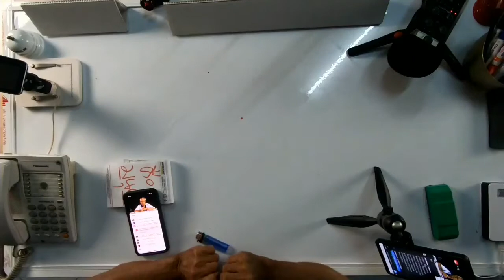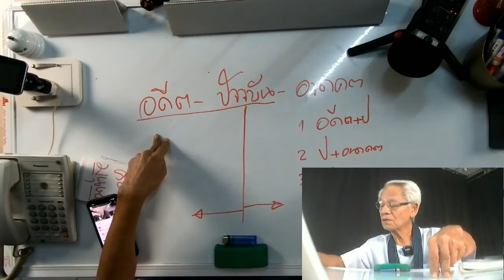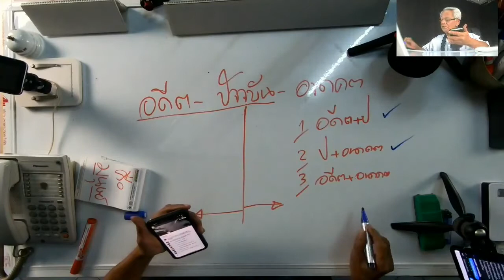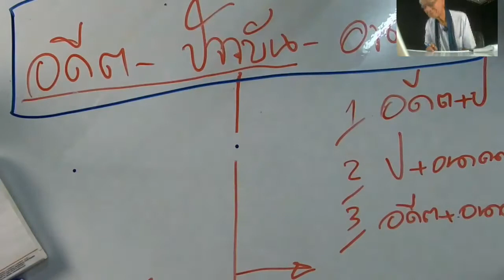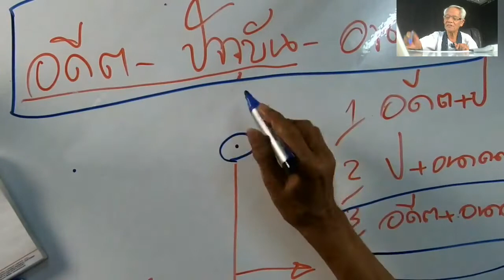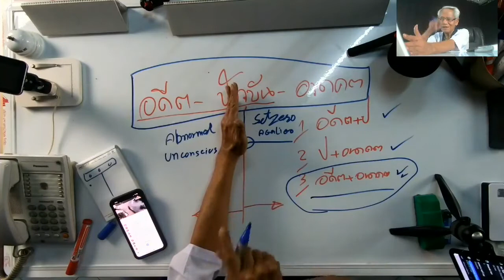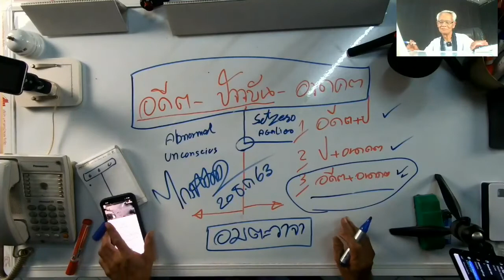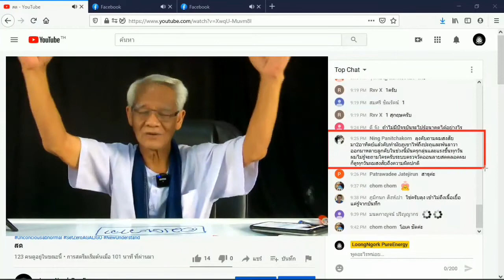สี่อย่างในที่เดียวกัน New knowledge in 21st century Lmelaw I 19 ธ.ค 63 I 24 Hrs